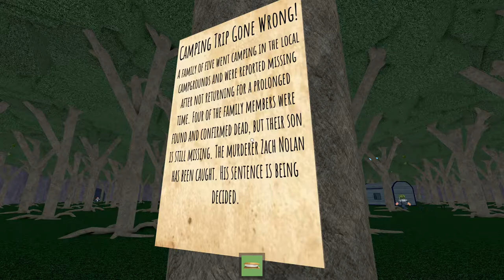whats that!!! {camping }